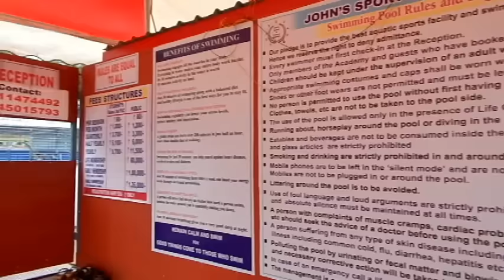Amazing Swimming 🏊 Pool & Badminton 🏸 Court | Kids | A Walkthrough | Place to Visit | Karkala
In this video I have covered the recently opened swimming pool in my town and indoor Shuttle badminton stadium.
And It was raining when I shot the swimming pool video.

Swimming pool is well maintained where water is purified by Ozone treatment and free from chlorine.

Good arrangements are done for changing dress and taking shower pre and post 🏊 swimming.

People from all age groups visit this place and relax themselves on summer as well as rainy season.

 I started a new blog to help immigrated singles . Please comment on article and share the link below   🙏 .

Start your Business with Amazon now